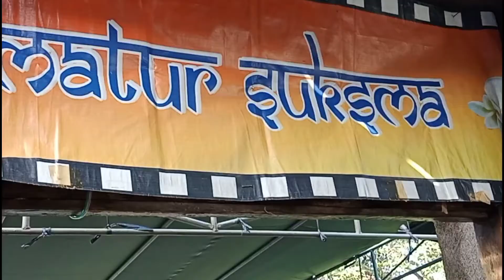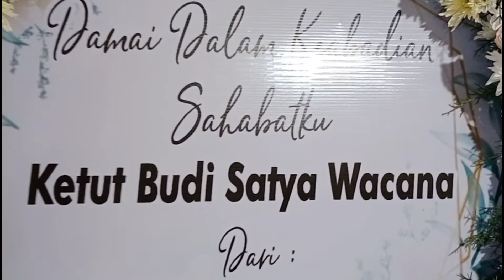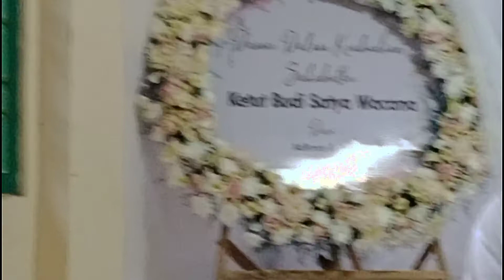Part 1. Prosesi ngaben Ketut Budi Satya Wacana (Diffuse axonal injury fighter)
Video ini dipersembahkan guna mengenang adik ipar tercinta, Ketut Budi Satya. Beliau mengalami kecelakaan dan meninggal setelah 5 hari koma dan seorang diffuse axonal injury fighter yang merupakan sebutan bagi pasien yang mengalami kondisi putusnya saraf saraf pada otak dalam level mikroskopis.
Dumogi amor ing acintya, semoga tenang dan bahagia dalam keabadian.